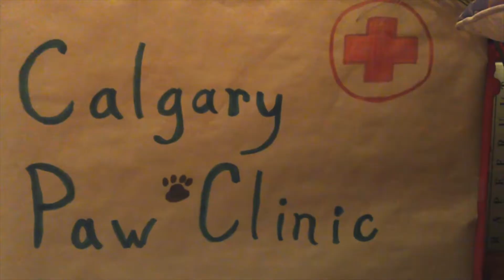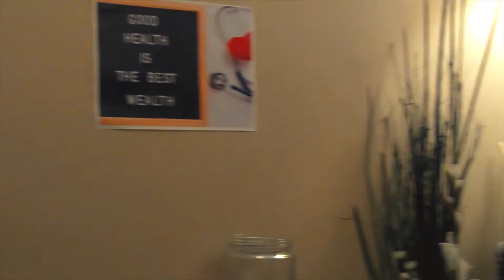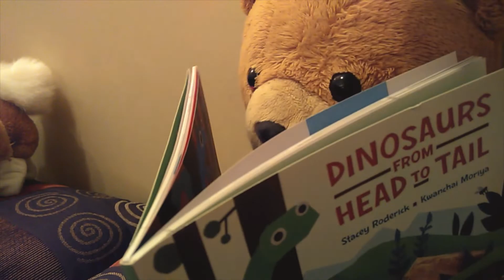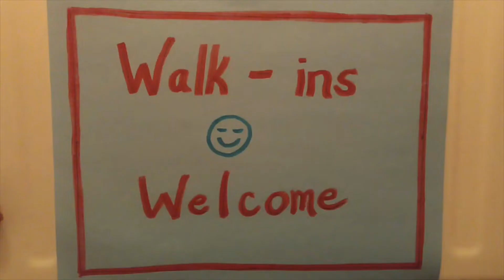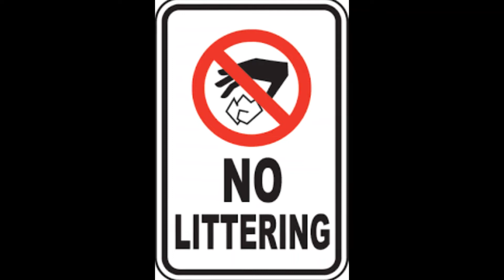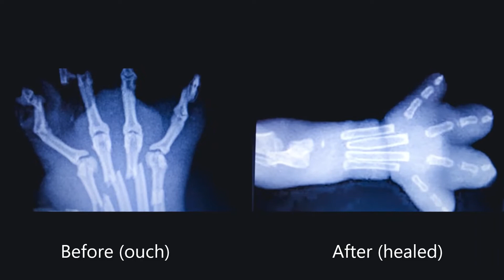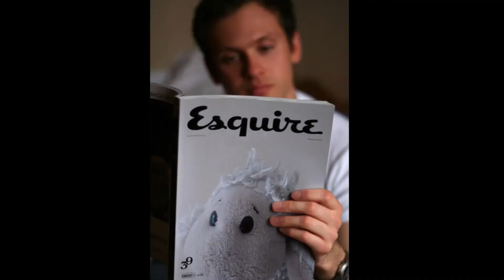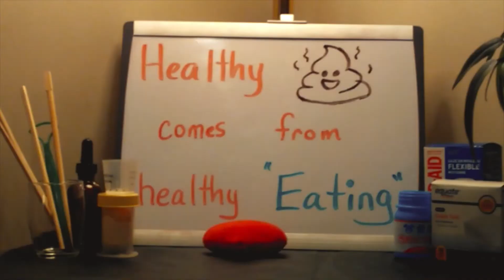Calgary Paw Clinic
Find out how a five-year-old doctor helps her furry friends in this short film.